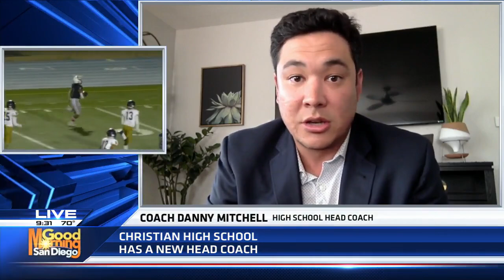New Head Coach at Christian High School, Danny Mitchell